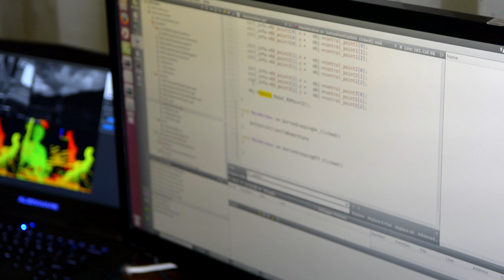The 2015 DARPA Robotics Challenge Visits SPAWAR at Joint Base Charleston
SPAWAR hosted DARPA Robotics Challenge competitors at Joint Base Charleston March 4-12, 2015 as they tested their completely wireless disaster relief robots before the final stage in Pomona, California in June.

(U.S. Air Force Video / Senior Airman Michael Reeves Jr.)